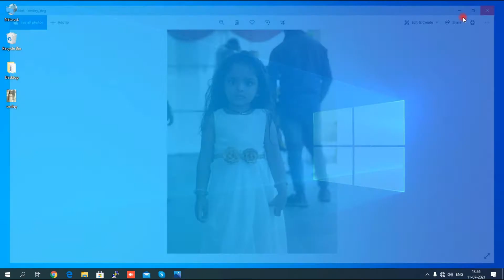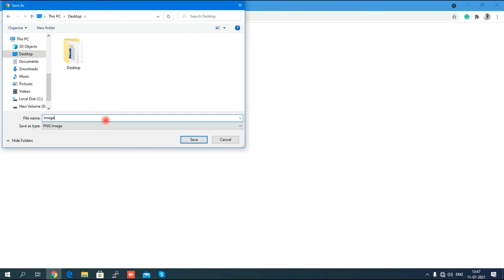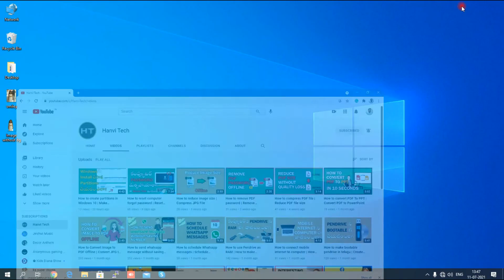How to remove photo background | Remove image background without Photoshop | Hanvi Tech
Remove photo background without any tool like Photoshop. Remove image background online.